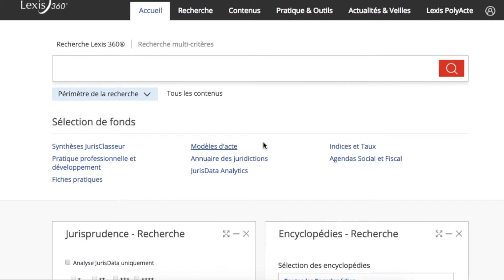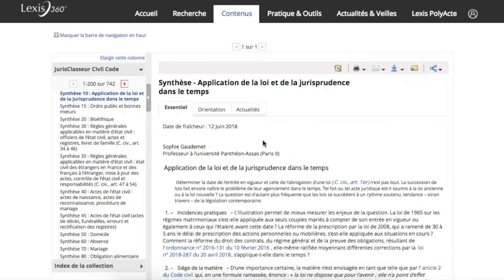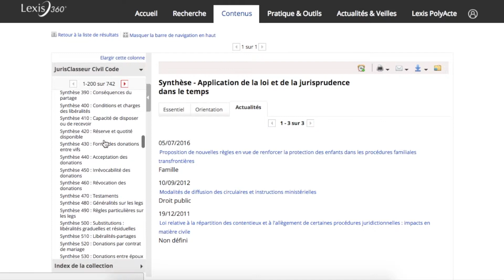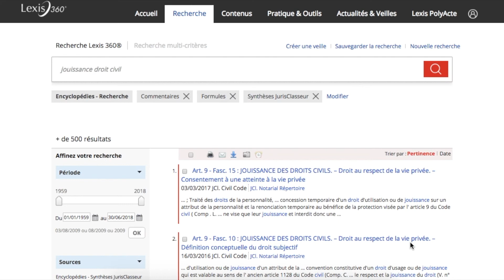Lexis360 Formation - Les Encyclopédies pour les avocats - LexisNexis France